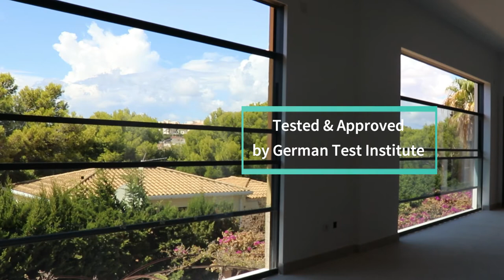Climatic Facade System - Here is Spain!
Meet with new generation guillotine automatic glazing system Vertiflex Twin

Vertiflex Automatic Guillotine Glazing System; is a remote-controlled, motorized, chained, movable handrail glazing system. The system can be used as a moving handrail system in hotel glazing, café glazing, restaurant glazing, balcony glazing, and stadium glazing etc. In Vertiflex, the automatic guillotine glazing system, there are many patented innovations such as ”Hand-Safe Profile” which is a specially designed profile to prevent jamming finger/ hand. The system can be manufactured with 8 mm - 10 mm tempered glass or heat insulated glass and offers the maximum heat insulation among guillotine glazing systems with its own unique solutions.

Why VertiFlex?

4x4 System
In the system, there are 4 balancing wheels. A system with 4 panels, can be made up to 4 meters high, 4 meters in width.

SafeGuard Panel
Special Albert Genau designed chain apparatus removes the problems due to breakage or stripping. The undermost panel is designed as unremovable, thus system provides safety against burglary.

Hand-Safe Profile
This special profile is designed for Vertiflex to prevent jamming finger/ hand in the system.

High-Level Isolation!
All system profiles are covered by EPDM gasket and brushes which provide maximum isolation. For additional insulation, brushes or foamy insulation gaskets can be applied in the double-bedded side profiles.

Silent and Perpetual Motion
Albert Genau's patented G-Motion Motion system; guarantees a quiet and comfortable movement. The balancing wheels provide smooth movement. The sealed motor caps have sound insulation.

Precise Control Mechanism
High Precision Control Mechanism provides a balanced movement. With the side profile caps, chain adjustment can be done whenever you need.

Ease of Installation & Fast Service
Due to partial side profiles, adjustable bottom profile and freestanding motor mechanism, easy montage and fast service can be done.

3 Different Types of Glass
In the system, 3 different glass types can be used as 5+12+5 Heat Insulated, 8 mm or 10 mm single tempered glass. Choosing the type of glass is dependent on the required insulation level and the location where the system will be applied.

Chain Conveyor System Designed for Heavy Lift
There are double chains in the system. The chain locks chain locks have 8,51 mm-14,75 mm thickness. Each chain can carry up to 400 kg weight and provides a smooth carrying of wide and heavy glass panels.

Tested & Approved by European Norms
Vertiflex Automatic Guillotine Glazing System has been tested according to the norms stated by European Union in accredited institute for the following tittles.

WATER TEST
WIND PERMEABILITY TEST
IMPACT TEST
WIND LOAD TEST

Double Strengthened Profile Frame
The glass panels are combined with 8 screws, located 2 in each corner of the panel. The frames of glass panels is strengthened.

Fully Automatic System
The system can be moderated by remote control.

All in One Platform
VertiFlex meets all needs with just one platform. The system can be mounted without frames, folding at the top or with 4 panels.

Maximum Panoramic View
The clearness of the view is maximized by using the minimal design of the vertical and horizontal profiles which can obstruct the panoramic view.

Hidden Details and Aesthetic Touches
All vertical junctions are hidden. Specially designed cap profile closes the side panel channels aesthetically.

Anti- Fingerprint Paint
The paint which is used in all aluminum profiles of the system, is an anti-fingerprint (non-fingerprinting), stain-resistant paint.